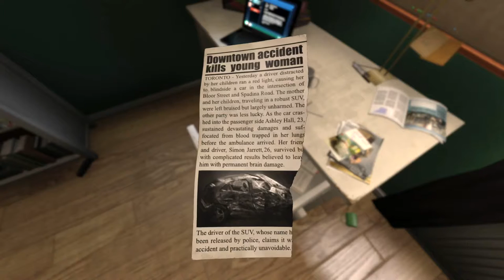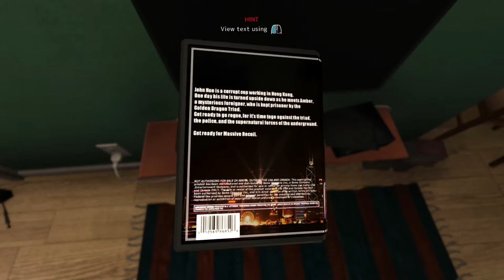Lets Play SOMA (Part I) - Destroying an Apartment?!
We start our journey into SOMA... by throwing things everywhere!!

This is my first ever lets play, Im not use to this style of video so please forgive me for any mistakes I make or if the quality of content is not the most amazing ever! I will continue to learn and develop better techniques. Hopefully equaling more entertaining videos in the future!

Soma is a game by Frictional Games. You SHOULD support them for making this game!